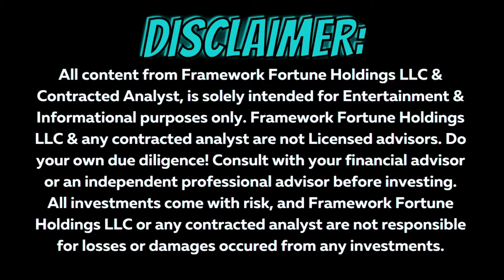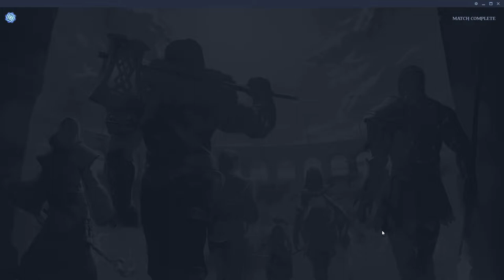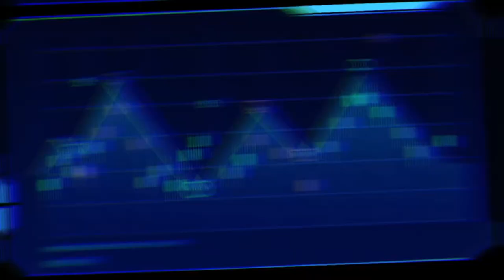GODS UNCHAINED MYTHIC GAMEPLAY - ANUBIAN DEATH (MUSIC ONLY) 04-28-22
Sometimes I just want to watch some Gods Unchained gameplay and other P2E blockchain games on twitch and YouTube without commentary. Don't get me wrong, I love live streaming GU gameplay, commentating, and interacting with the Gods community; but with a New Expansion like Mortal Judgement in full testing for the Weekend Ranked event, strategizing with some music playing just helps me think! In this episode, I test my Anubian Death deck in Mythic against multiple different archetypes.

Gods Unchained is a growing play to earn blockchain Trading Card Game Crypto (TCG) on Immutable X, a layer 2 on Ethereum. Gods Unchained is a turn based style TCG similar to Magic the Gathering or Hearthstone. Being on the blockchain, unlike the traditional TCGs, gives Gods Unchained an advantage as players are able to earn $GODS token, the erc-20 token that is the core currency of the Game, and mint NFTs through the forge function. $GODS token just hit the public a few days ago, and is already seeing some price movement as the current circulating supply is around 35 million. The max supply is 500 million, but a big portion has been allocated for earning rewards through staking $GODS, performing well in events, certain quests & more. Out of all the blockchain play to earn games and just games in general, Gods Unchained stands above the rest.

SHOUTOUT TO NEFFEX! - NEFFEX MUSIC CHANNEL